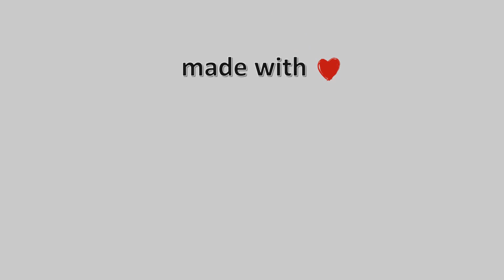🏵️ 09-Μάρτη-2023, Σπηλιάς Κισσάβου Timelapse, Timelapses.gr 🇬🇷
Η κάμερα βρίσκεται σε υψόμετρο 800 μέτρα, και κοιτάει ανατολικά. Μπροστά δεσπόζει ο Ιερός Ναός Γεννήσεως της Θεοτόκου, ενώ στο βάθος διακρίνεται η κορυφή του Κισσάβου που φτάνει σε υψόμετρο 1978 μέτρα.Ιδιοκτησία – Χορηγία: Πάνος Αρχοντής – Meteo Thessalia Team
 Φιλοξενία: Ταβέρνα Ο Μάνθος